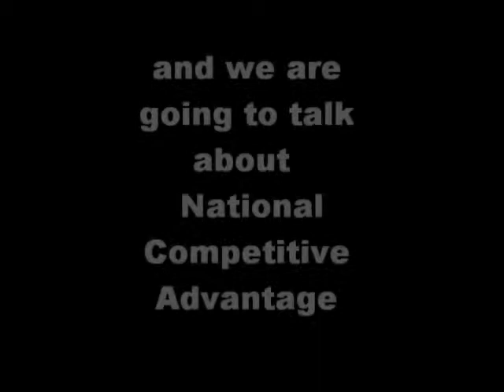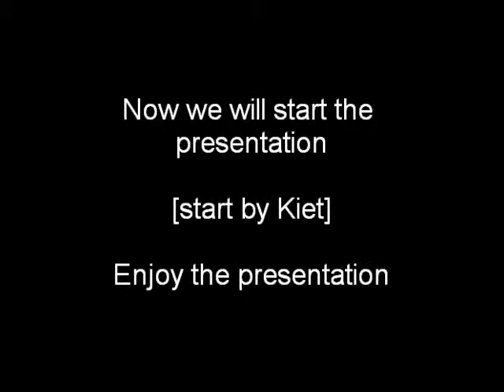opening international strategy presentation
national competitive advantage